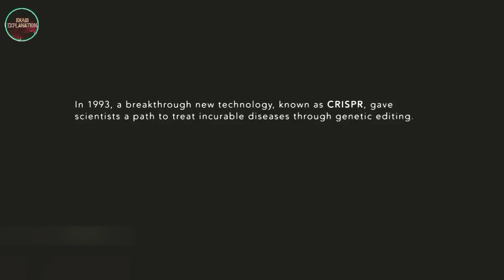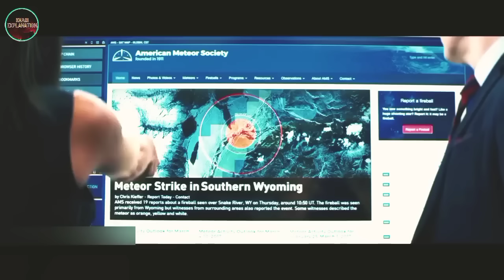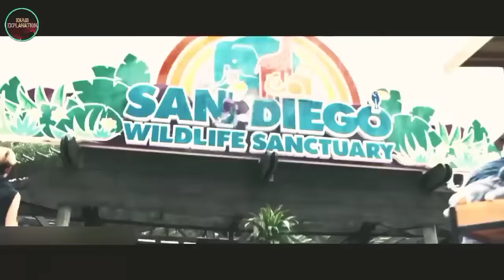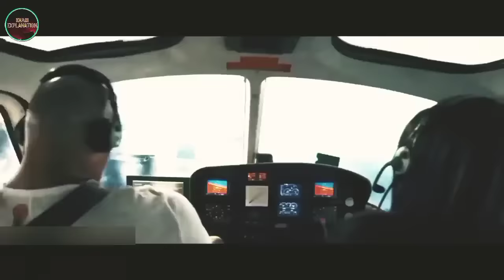kylla kynsha lai tylli ki mrad//Phlim da ka ktien khasi.// Duk, riewspah , Pisa.